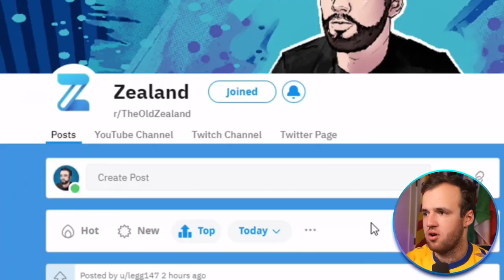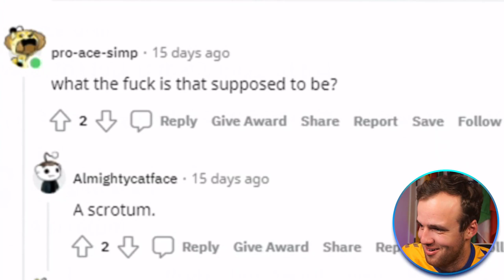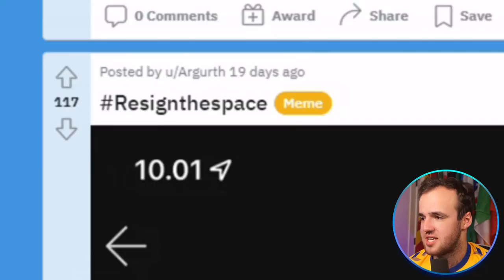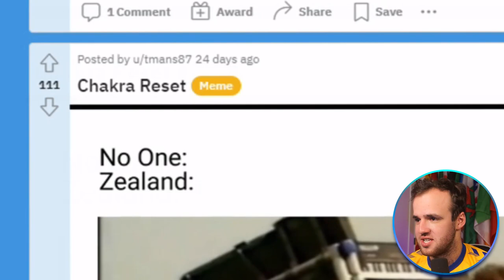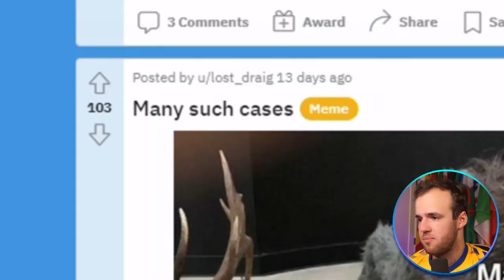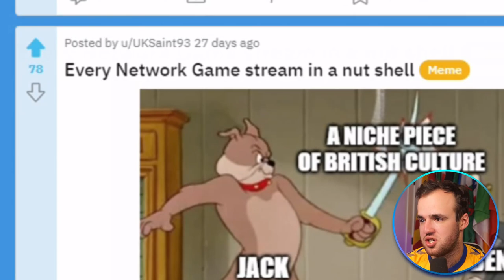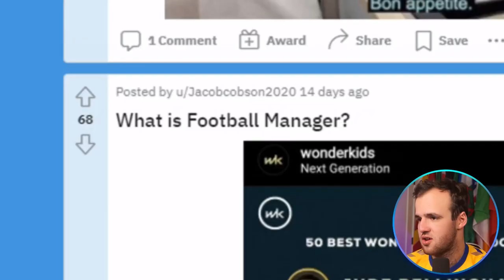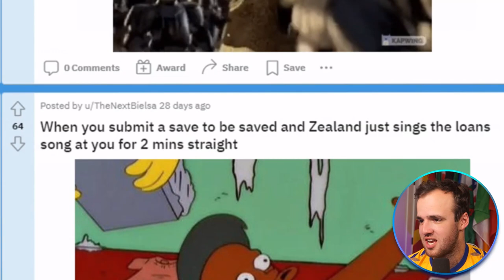The Edgiest FM Memes in the Solar System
I will be honest with you, this is the hardest I’ve laughed on the Zealand Reddit in a very, very long time. No, this is the hardest I have ever laughed while making an FM memes video. That is an absolute fact. This was the best Football Manager had to offer on the meme front, with a healthy dose of Zealand lore and memage.

I do recommend checking out the Zealand Reddit, though. It is a great place to ask for help for things like newgen / regen faces on the Newgan face pack, tactics, or why you can’t get something to work quite right in your tactic. It is also a great place to share your Football Manager experience with a bunch of like-minded people.

Much Love,
FM Senpai